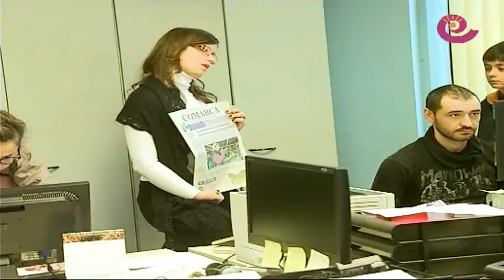La Comarca. tv - Visita Colegio San Valero redacción La Comarca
Una veintena de niños de 5º de primaria del colegio San Valero de Alcañiz visitaron las instalaciones del grupo La COMARCA. Los niños compartieron con redactores, maquetadores e incluso cantaron en el estudio de radio y realizaron entrevistas. Para finalizar la visita recibieron una portada del periódico con la foto de la visita.